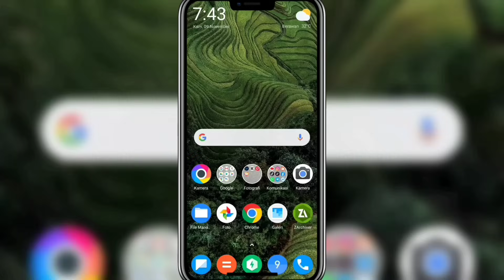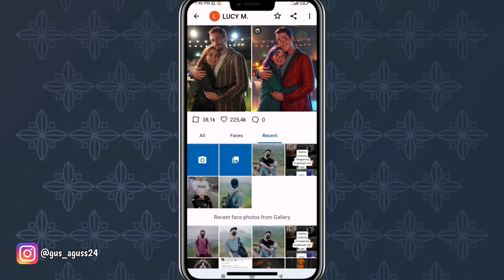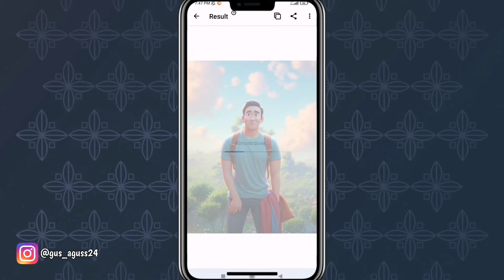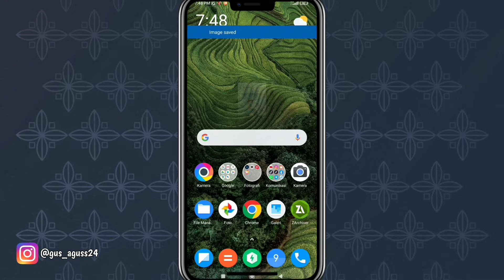Cara Edit Foto Ala Disney Yang Lagi Viral Dengan Aplikasi ToonMe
Pada video kali ini saya membahas mengenai bagaimana cara edit foto Ala Disney yang lagi viral dengan aplikasi ToonMe.

Semoga bermanfaat!